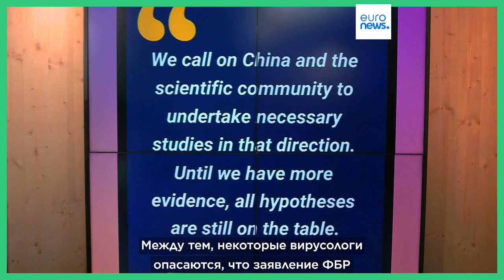Откуда есть пошёл COVID-19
Euronews выяснил у вируcологов, чем можно подтвердить версию об искусственном происхождении COVID-19.